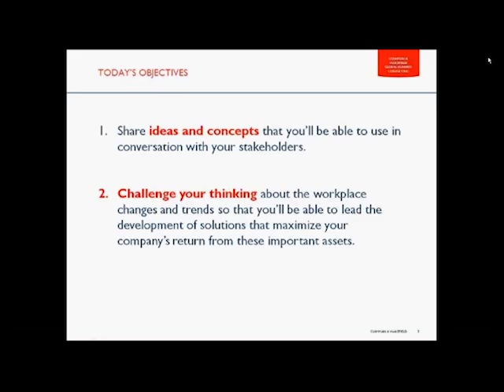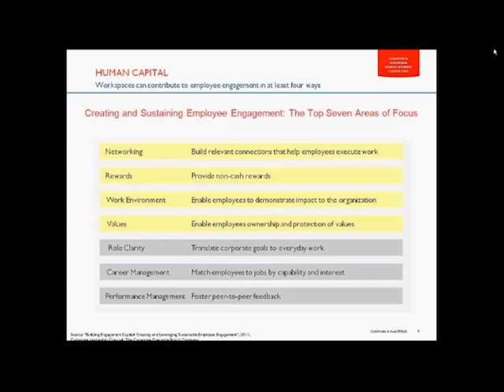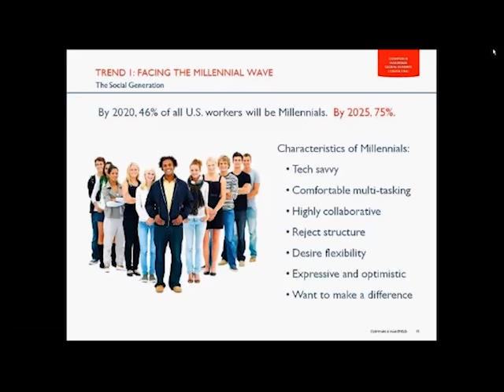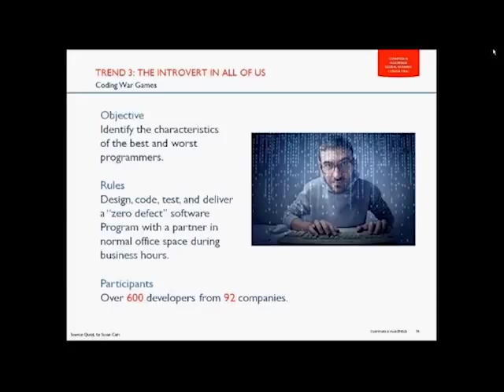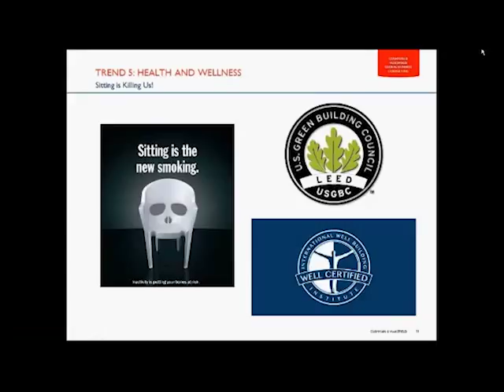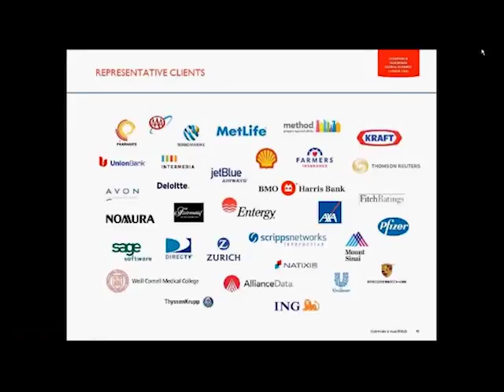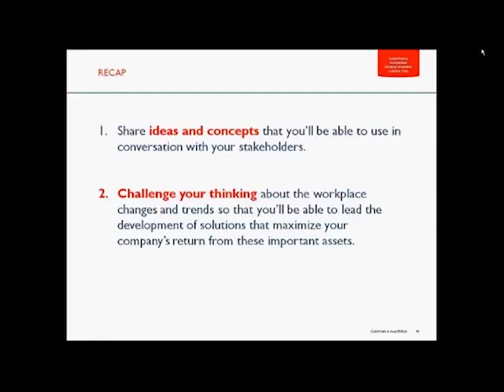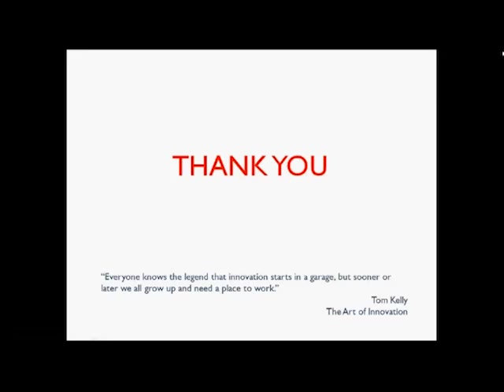Workplace Strategy 2014 Trends and Research Cushman & Wakefield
In ten years nearly 75% of all employees will be Millennials, yet real estate occupiers and investors are just beginning to understand how this demographic behaves and the type of workplaces that attract them. Additionally, as new research reveals that quiet and privacy are actually critical for white collar productivity, companies are transforming – yet again – their workplace strategies. Finally, social media and mobile technologies are rapidly diminishing the distinctions between home, work, and leisure, resulting in workplace concepts oriented towards creativity, innovation, sharing, and choice.